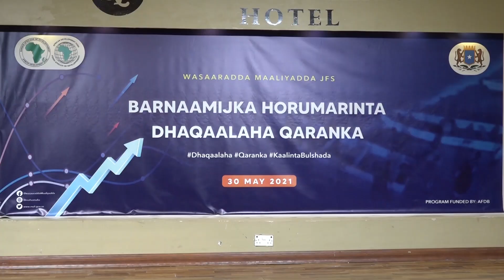Barnaamijka Hormarinta Dhaqaalaha Qaranka oo ay so qaban qaabisay Wasaaradda Maaliyada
Kulan Lagu daah Furaayay Barnaamijka Hormarinta Dhaqaalaha Qaranka oo ay so qaban qaabisay Wasaaradda Maaliyada Ayaa Manta Lagu Qabtay Magaalada Muqdisho.